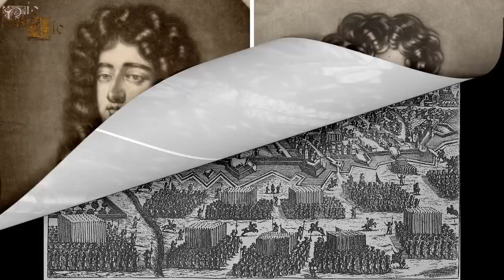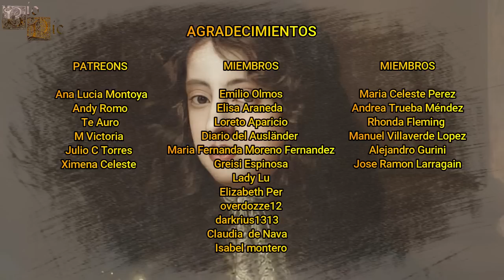Enrique FitzRoy, El Problemático Hijo de Carlos II de Inglaterra, Duque de Grafton.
Enrique sería uno de los hijos más problemáticos que llegó a tener el rey Carlos II de Inglaterra con una de sus amantes oficiales, siendo conocido por ser un duque un tanto polémico que llegó a protagonizar una serie de escándalos que intentaron ser ocultados por la corona británica.